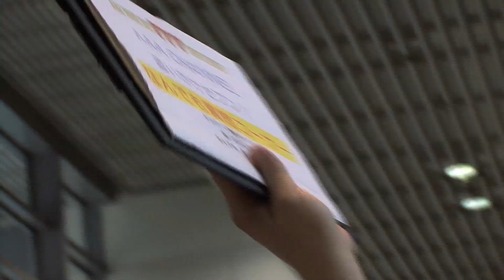AAA『有沙と洸とブーデーの追いかけセブン』6月21日名古屋公演①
AAA『有沙と洸とブーデーの追いかけセブン』6月21日名古屋国際会議場センチュリーホール第一弾！！